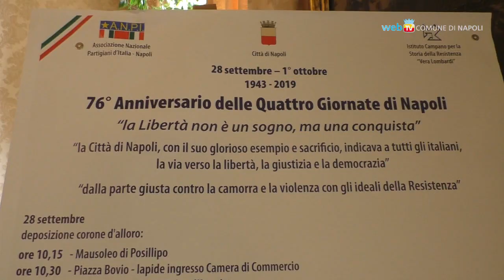Le iniziative in ricordo delle Quattro Giornate di Napoli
Presentato il programma di iniziative culturali in occasione delle Quattro Giornate di Napoli: eventi, spettacoli, proiezioni e l'intitolazione a Nanni Loy dello slargo antistante l'Accademia di Belle Arti.